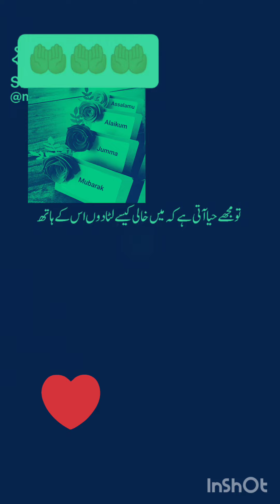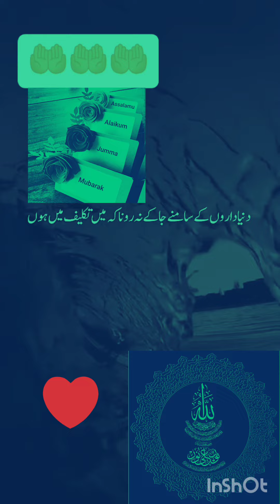Hazrat Muhammad Sallallahu Alaihi Wasallam❤yaallahﷻ